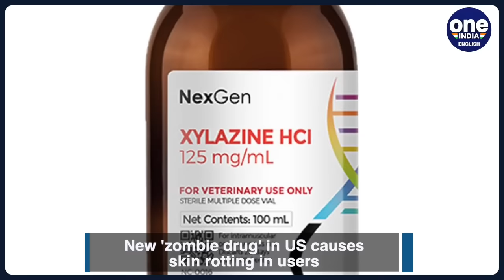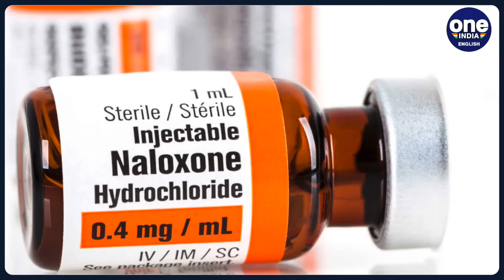Xylazine: 'Zombie drug' causes menace in US as users get raw wounds on skin | Oneindia News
Last year, viral videos of people unable to stand and acting conspicuous on the streets of the United States triggered the emergence of a conspiracy theory that they are affected by some ‘zombie virus’. Later the behaviour was discovered to be the result of the effects of drugs. Xylazine, also known as ‘tranq’, ‘tranq dope’ and ‘zombie drug’, is the new substance in town that has deadly effects.